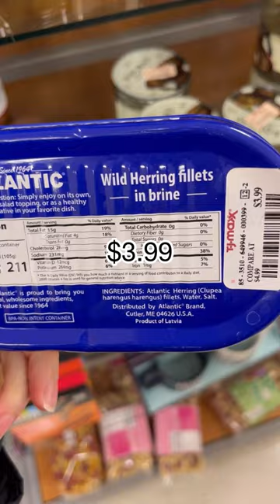Необычные вкусняшки в подарок на Рождество🇺🇸америка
Продукты в США, необычные продукты в Америке, цены на продукты в Америке, цены на продукты в США